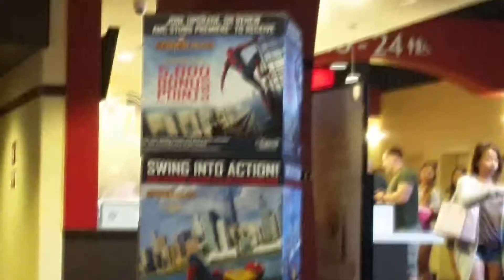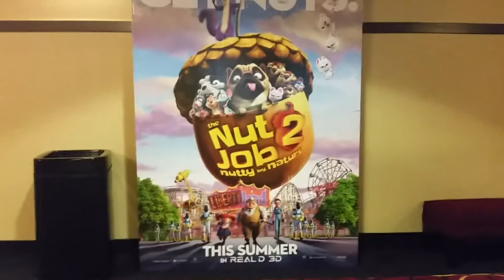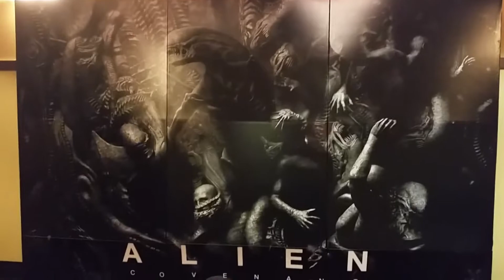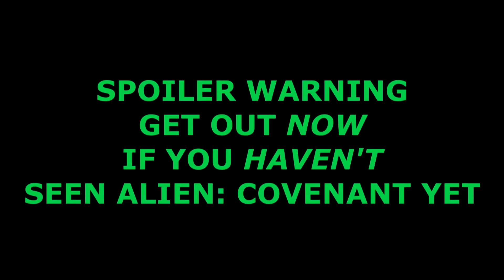Journey to: Alien: Covenant - A Movie Review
In Space no one can hear... the audience!? My Review of Alien: Covenant Directed by Ridley Scott, Starring Michael Fassbender, Katherine Waterston, and Danny McBride.